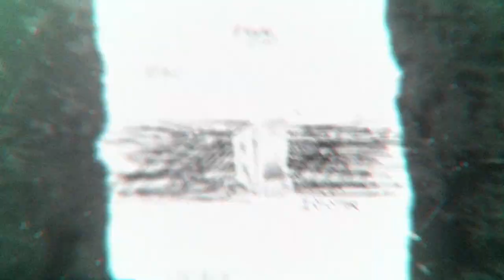TEXT INTRO FOR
↓↓↓ OPEN ↓↓↓

INFO
song → T-Mass - Language For Now (ft. Skrillex, Diplo, Justin Bieber, Porter Robinson, deadmau5 & Kaskade)
fonts ↓
› Republica Minor
› Calame
lightroom → Zodiac Lightkit 2020